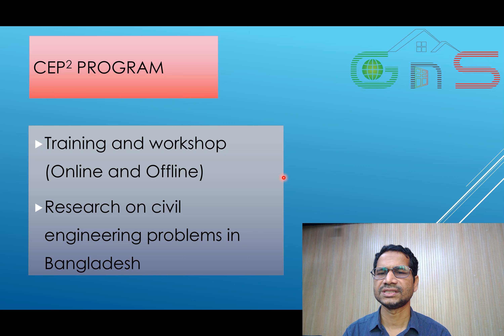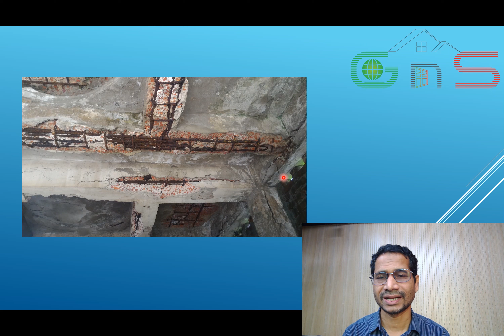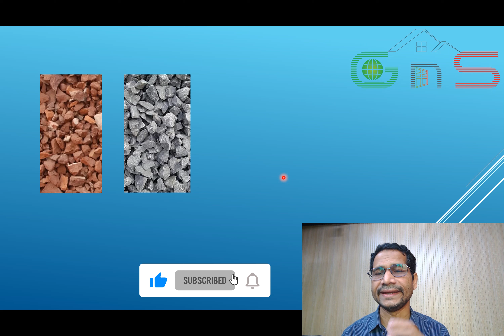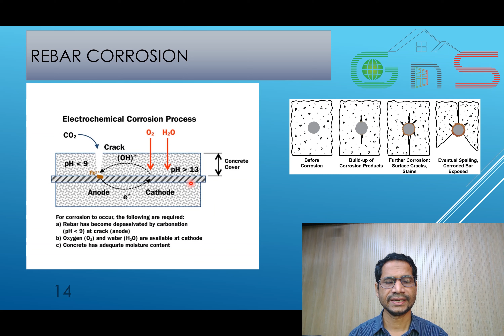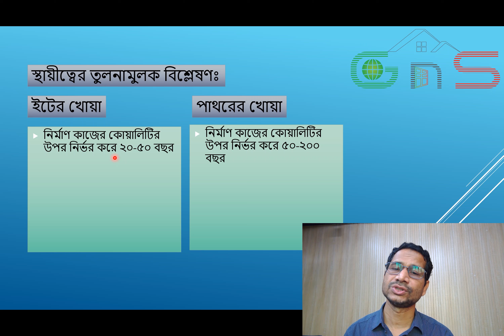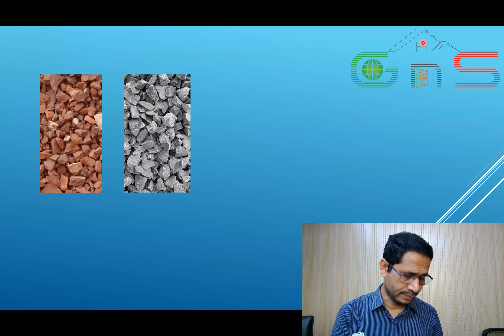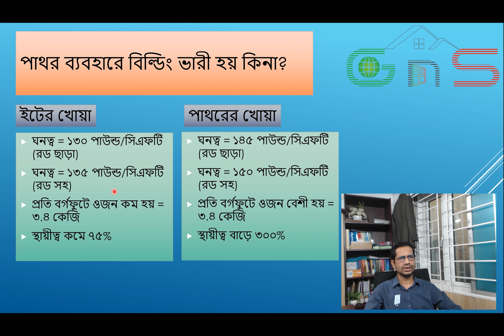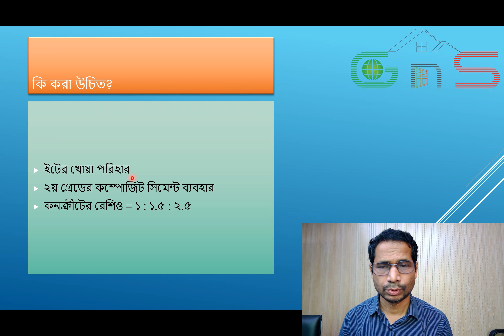কনক্রিট নষ্ট হওয়ার রহস্য জানুন বুয়েটের প্রফেসরের থেকে - Prof. Dr. Jahangir Alam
CIVIL ENGINEERING FOR THE PEOPLE BY THE PEOPLE (CEP2) - Professor Dr. Jahangir Alam.
Research on civil engineering problems in Bangladesh.

OBJECTIVES
Helping to develop disaster resilient sustainable infrastructure in Bangladesh
Identify common mistakes in Construction Industry
Create awareness among general people and engineers

to get more online civil engineering short courses our professors